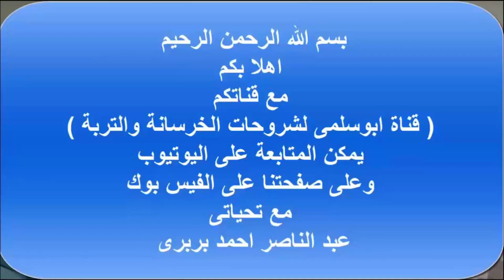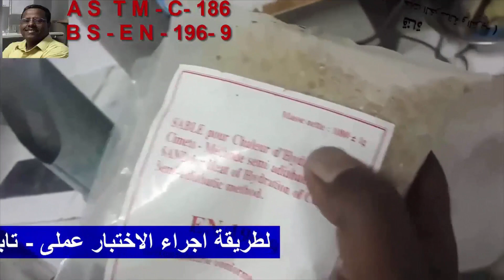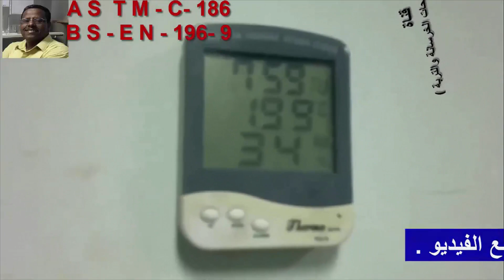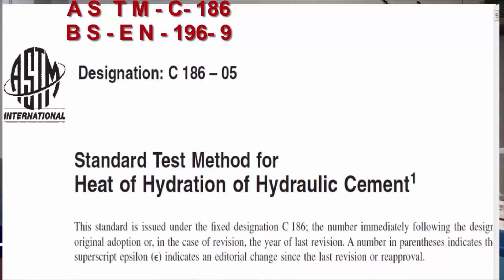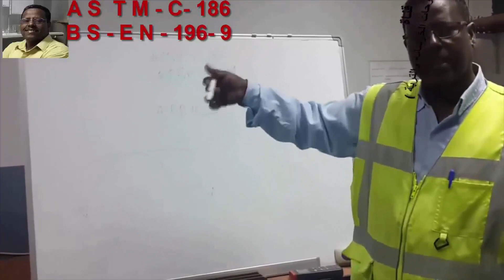خطوات وحسابات ! التفاعل الحرارى ! للاسمنت!😎(BS-EN-196-9 & &ASTM-C186)😎😎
خطوات- وحسابات- التفاعل- الحرارى -للاسمنت- (Heat OF Hydration Cement BS-EN-196-9@&ASTM-C 186 )
اماهة-الاسمنت
انت كرجل معمل لابد ان يكون لك الخبرة الكاملة فى طريقة اجراء الاختبارات .
وفى هذا اللقاء يمكنك ان تعرف ماهو الاجراء والكود الصحيح وتطبيقة  لكى نحكم على الخرسانة فيما بعد سليمة وجيدة ام العكس ويستبعد من العمل  .
تابع هذا الفيديو
 لو انت كرجل فنى معمل واجدت
واعتقد ان هذا يؤكد انك فعلا فنى متكامل .
الكلمات الدلالية
التفاعل الحرارى للاسمنت,
كمية الرمل مع الاسمنت,
اسمنت الحراري,
تفاعل الاسمنت مع الماء,
قناة كونكريت بالعربي,
تكنولوجيا الخرسانة تصميم الخلطة الخرسانية,
الاسمنت المقاوم للكبريتات,
ضبط جودة الخرسانة,
صناعة الاسمنت البورتلاندي,
شرح الاسمنت,
حساب كميه الاسمنت في الخرسانه

لو انت فنى معمل وعايز تعرف تابع مع الفيديو